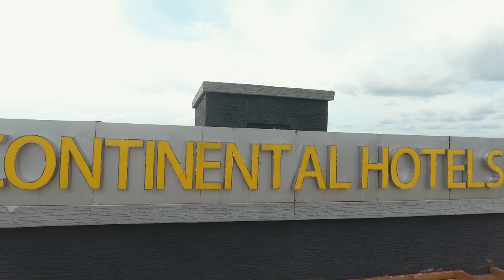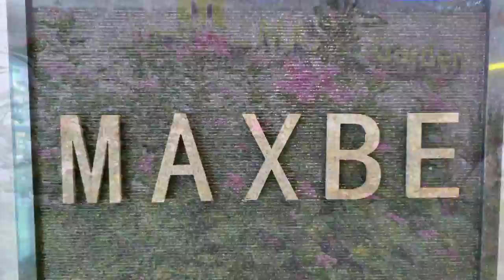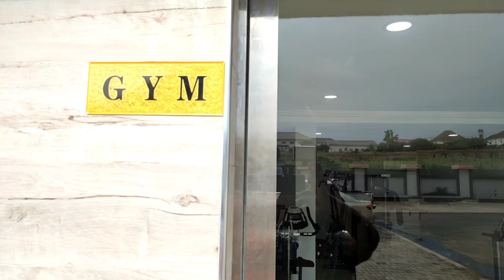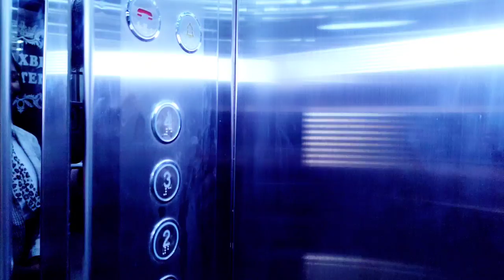MAXBE CONTINENTAL: A leading hotel in Awka.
Welcome to MaxBe Continental hotel and suites, a leading hotel in Awka the capital city of Anambra State. MaxBe Continental hotel and suites is a definition of luxury and hospitality, well designed for comfort and peace of mind.
The rooms are well furnished for hospitality, other features are restaurant, bar, olympic size swimming pool, lounge, gym, outdoor relaxation facilities and excellent customer services
It's located at No.1 MaxBe drive, beside Senator Uche Ekwunife center, along Enugu-Onitsha expressway, Awka.